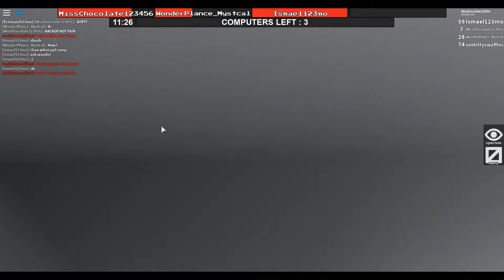HE'S A HACKER!|Roblox Flee The Facility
Today We Will be Playing Flee The Facility But someone is a hacker uh oh.
                                                     Come and Friend Us
Social Media                             My Roblox Username: MissChocolate123456
My Friends Username: unikittyswaffles